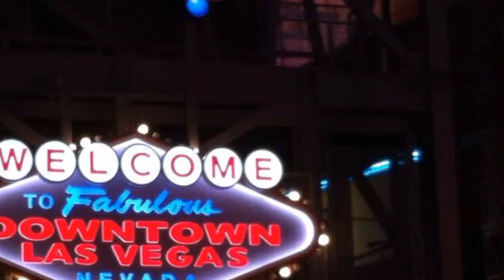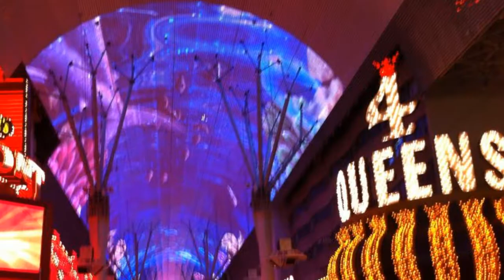Vegas 2014 Remix - Jennifer & David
Remix of the wedding footage from Jennifer and David's Vegas Wedding